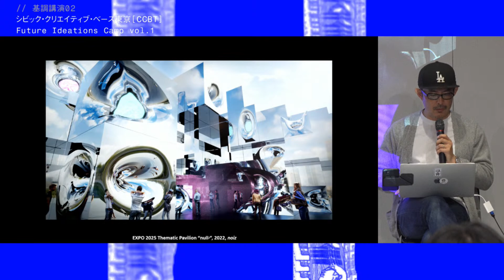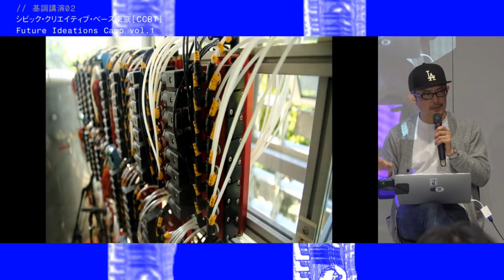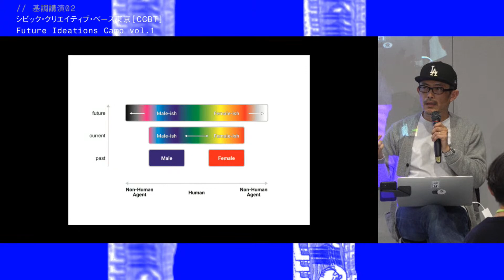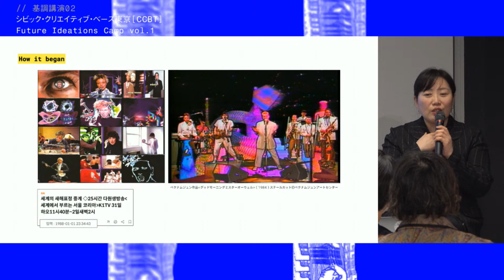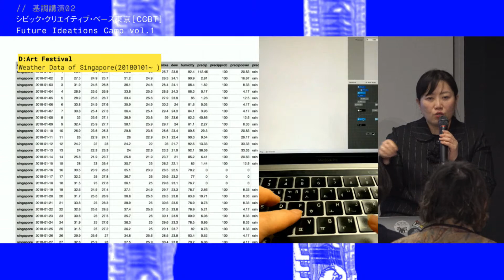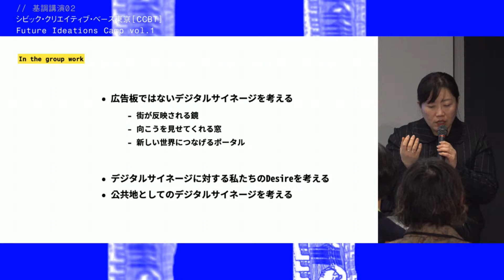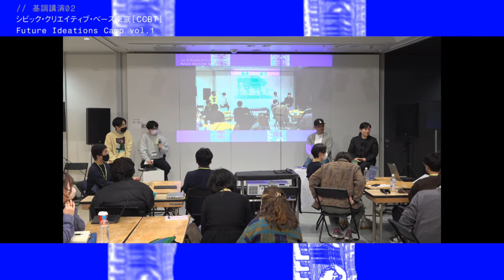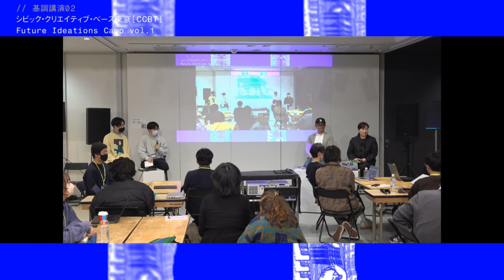En）Toyoda Keisuke, Seo Hyo-jung "Computational Design: Reconfiguring Urban and Civic Creativities"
English Channel:

Civic Creative Base Tokyo [CCBT] Future Ideations Camp vol.1: Import *
keynote lecture 02
"Computational Design: Reconfiguring Urban and Civic Creativities"

Date & Time: February 19 (Sun), 2023 5:00 pm-6:30 pm
Speakers:
Toyoda Keisuke (Project Professor at the Institute of Industrial Science (IIS), The University of Tokyo / NOIZ (architecture design) / gluon (smart city consulting) )
Seo Hyo-jung (Artist / Professor, Samsung Art & Design Institute)

English-Japanese Simultaneous Interpretation Available
Organizers: Tokyo Metropolitan Government, Tokyo Metropolitan Foundation for History and Culture